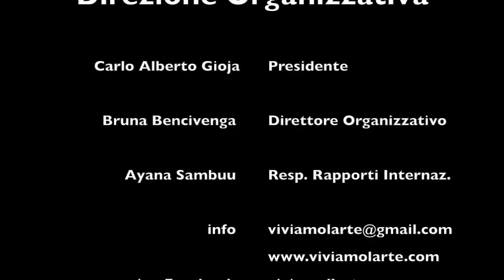"La Cenerentola - Gran Galà della Lirica" - Il lacerato spirito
Concerto Finale dell'International OperaStudio organizzato dall'Ass. Cult. ViViAmol'Arte, in collaborazione con Comune di Formello (RM), Municipio IV di Roma Capitale, Ambasciata di Mongolia a Roma e Interocrea Festival di Antrodoco.

Tra gli spettatori, oltre al Sindaco di Formello Sergio Celestino, all'Assessore alla Cultura Barbara Paoli, il Consigliere dell'Ambasciata di Mongolia Enkhbayar Budbazar, nelle veci dell'Ambasciatore Odonbaatar, la Senatrice Valeria Cardinali, il Ministro Plen. Andrea Perugini, il Rettore dell'Università per Stranieri di Perugia prof. Giovanni Paciullo, il Console dell'Ambasciata di Giappone a Roma Toshiaki Kobayashi, l'Ambasciatore di Indonesia a Roma e molti altri.

Presenta la serata l'Attrice Beatrice Arnera

Interprete: Chinges Jargalsaikhan, Basso

Pianista: Victoria Khalilova

Direzione Organizzativa Ass. cult. ViViAmol'Arte:
Carlo Alberto Gioja - Presidente
Bruna Bencivenga - Direttore Organizzativo
Ayana Sambuu - Responsabile dei Rapporti Internazionali
Preparatore Musicale  - Stephen Kramer
Vocal Coach - Gianni Bavaglio